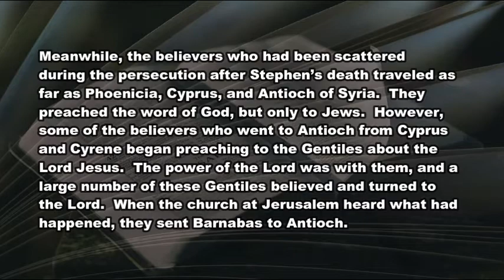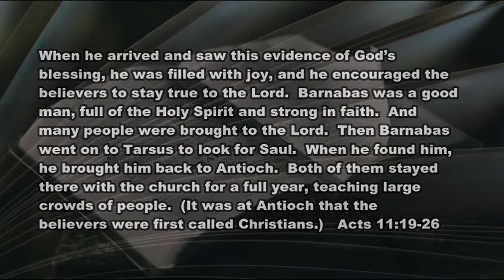5 28 21 Barnabas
Your call to be Barnabas